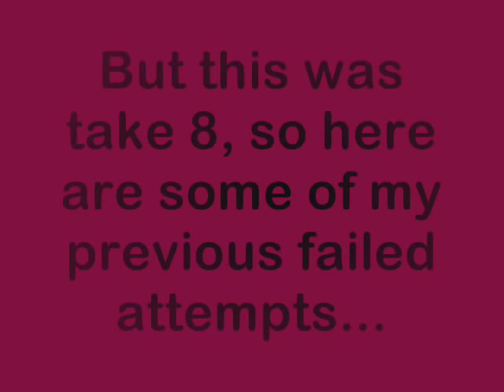Feeding the Cat with a Heath Robinson Machine!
A school homework that I did, where I had to make a Heath Robinson Machine and use different types of energy.
In this film, I feed my cat by lighting a candle.